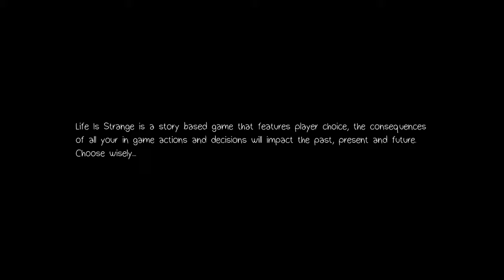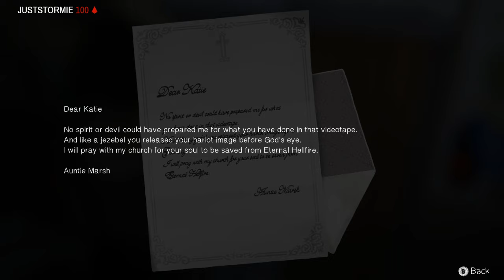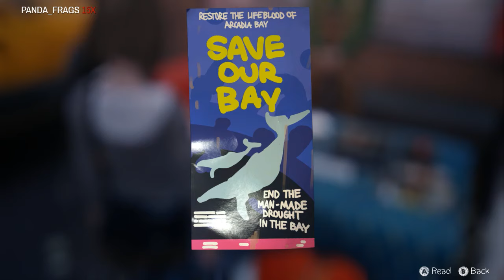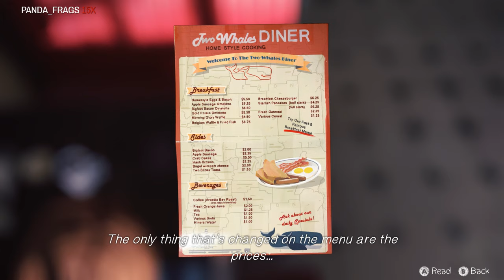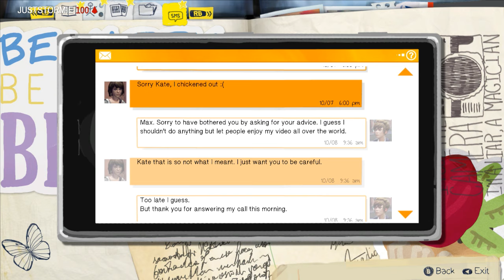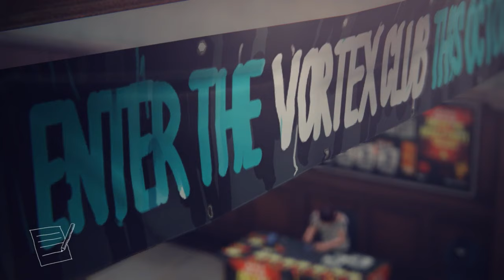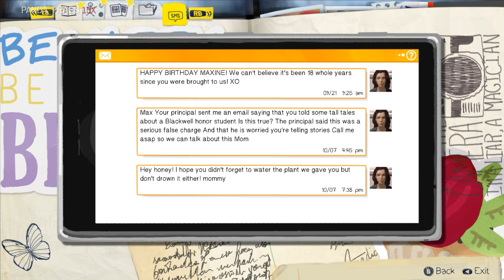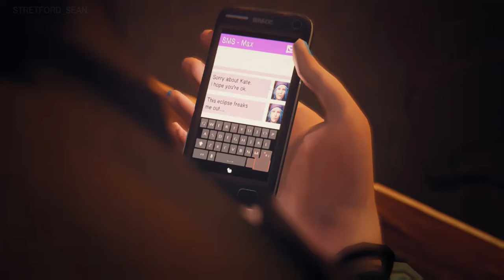Life is Change: Chapter 2 playthrough